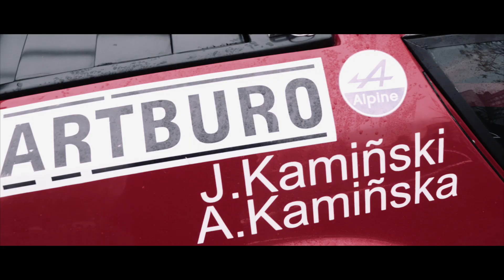52 Rajd Żubrów Alpine A110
Relacja z 52 Rajdu Żubrów, który odbywał się w dniach 19-20 października 2018 w Zakopanem
Alpine A110 Premiere Edition - Kierowca: Michał Streer. Pilot: Karlolina Szulęcka.